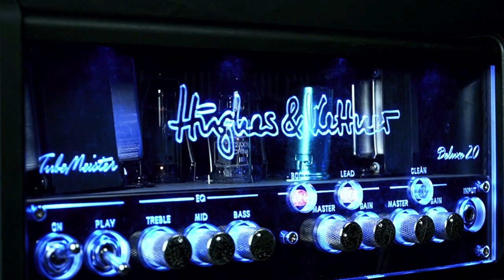CARA SETUP BOOST PEDAL - Signal Chain Boost Pedal [Bahasa]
0:00 Intro
0:21 Signal Chain
0:34 Boost Pedal In Front of Amp - Before Preamp (Adds Gain)
1:25 Boost Pedal in Effect Loop - After Preamp (Adds Volume)
1:51 Conclusion
2:14 Goodbye

Credits:
Presenter: Kenneth Kishandave
Editor & Videographer: Emran Malek

Equipment Used:
ESP LTD EC-256
TC Electronic Spark Booster
Hughes & Kettner Tubemeister Deluxe 20 Head
Orange PPC212V Vertical Cabinet with Celestion Neo Creamback Speakers
MXR DC brick Power Supply
SE Electronics V7X Dynamic Mic

About us:
“Birth”

Location:
Petaling Utama,
46150 Petaling Jaya,
Selangor

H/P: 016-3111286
Operation Hours:
Monday-Thursday 10am-730pm
Friday-Saturday 10am-7pm
Sunday 10am-6pm